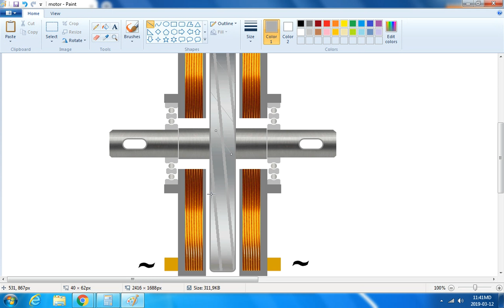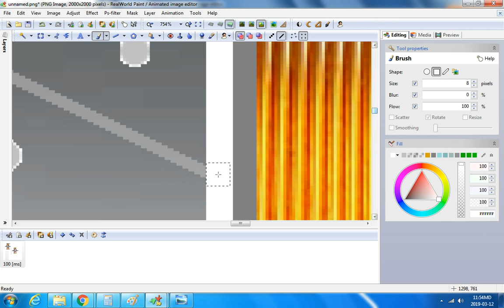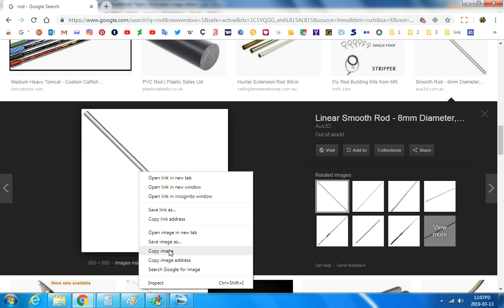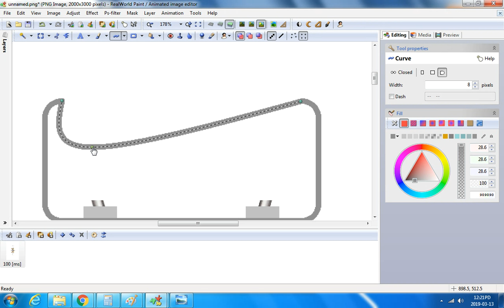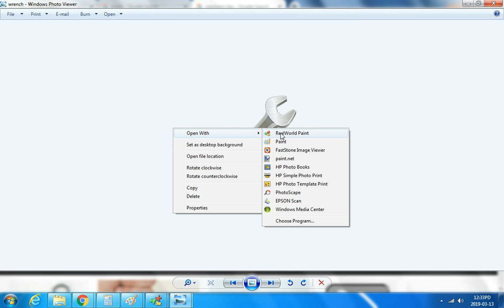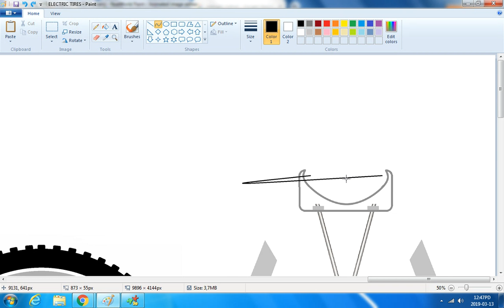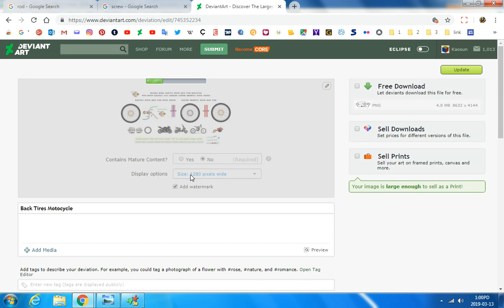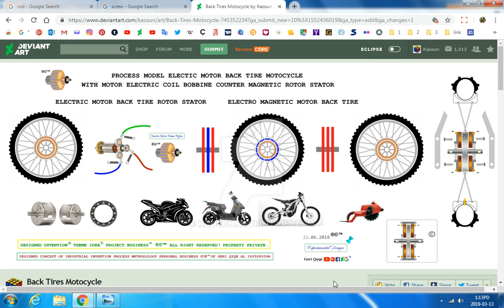Video design electric motor cycle